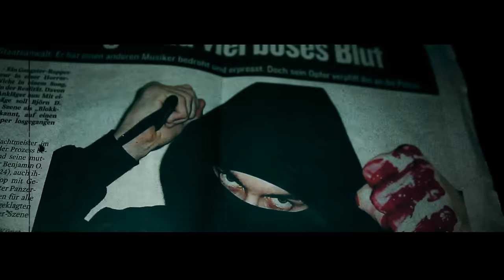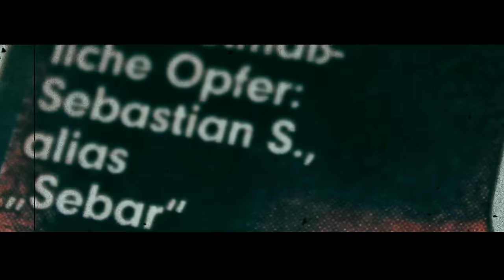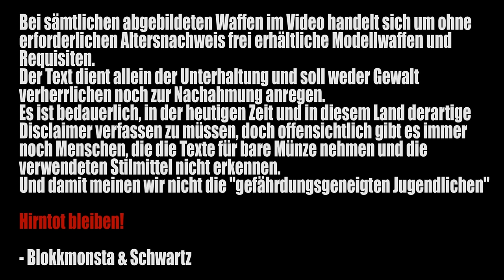Blokkmonsta - Steh wieder auf (Mini-Video / 23.11.2011)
Erstes Promo- / Mini-Video zur Rückkehr von Blokkmonsta und zum neuen Soloalbum von Blokkmonsta "Doom Rap", welches am Doomsday, den 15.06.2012 veöffentlicht wird. Features wird es von der Hirntot Posse, Frauenarzt, Vero, Sady K, Jasha, King Orgasmus, C-Bo und anderen geben, produziert wurde das Album von Blokkmonsta, SDBY, Samurai Sounds, Stalka Beatz, Barret Beatz & Mr. Sche.

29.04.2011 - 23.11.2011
BLOKKMONSTA - SCHEUSAL - KUNSTFEHLER

Danke an unsere Familien, Freunde & an alle treuen Fans!!!